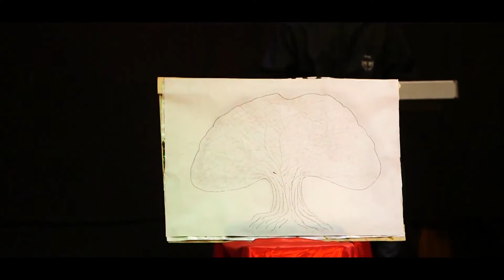Yoom ka'aa? - Haftee Baqqalaa Qof-dubbii Afaan Oromoo Monologue 2022 (Official Video)